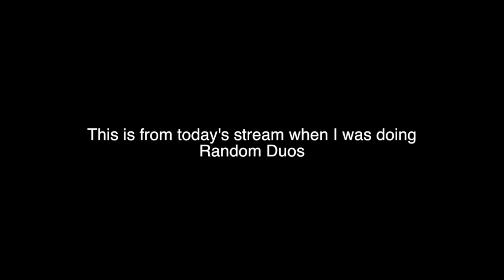So I Made a Deal with my Random Duo